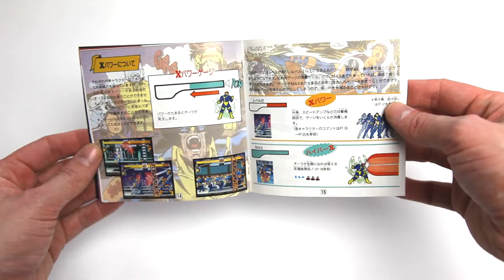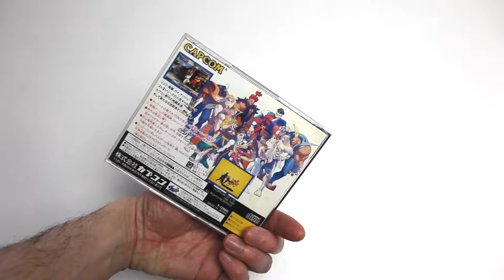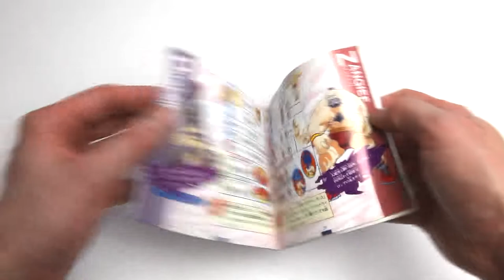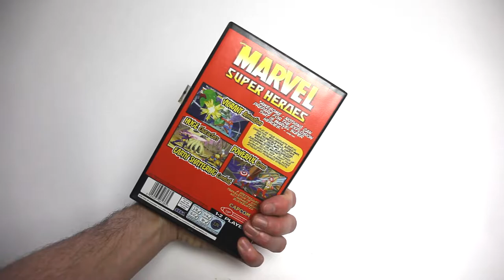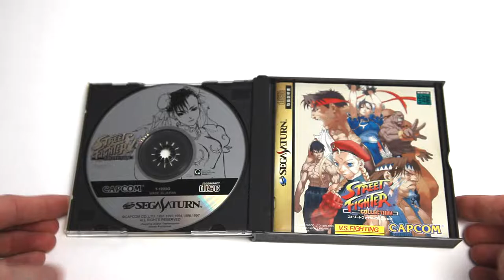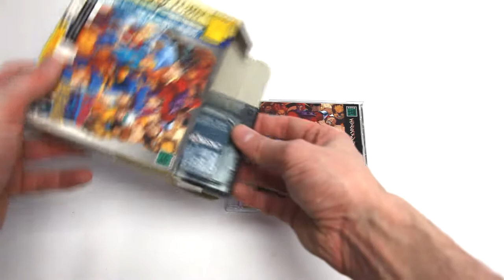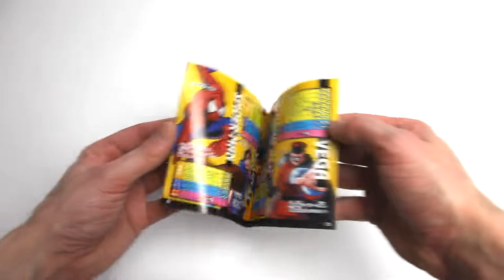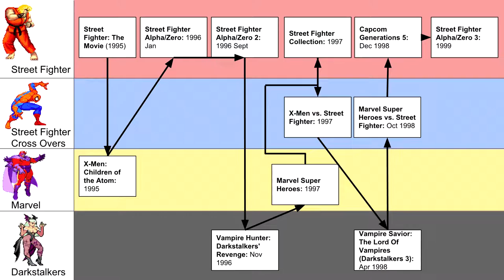Capcom Fighting Games: Sega Saturn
Insert Disk collects Capcom fighting games for the Sega Saturn.

Welcome to a re-upload of the Sega Saturn Capcom Fighting games mini series. Now conveniently edited in to a single episode. The episode covers all of the major Sega Saturn Capcom fighting game releases from Street Fighter, Marvel, Street Fighter Vs and Darkstalkers series on the Sega Saturn.

Follow Insert-Disk via the social media below.